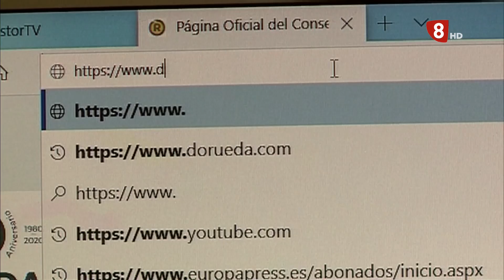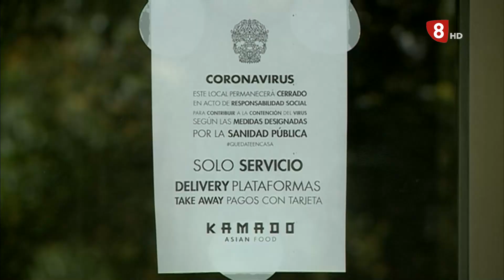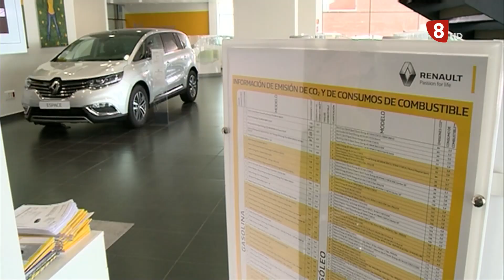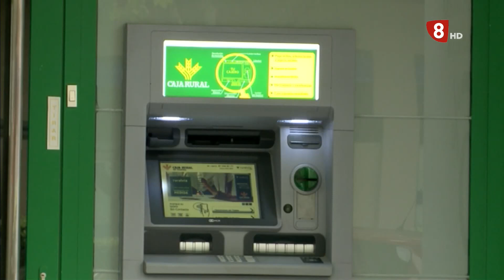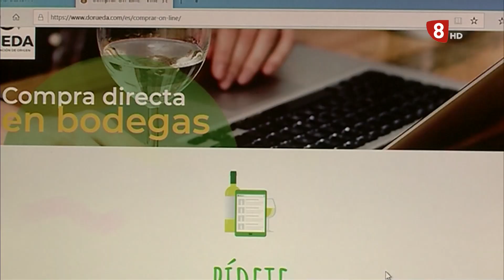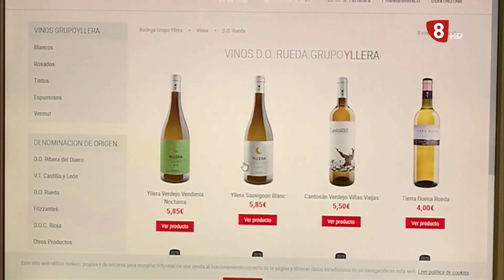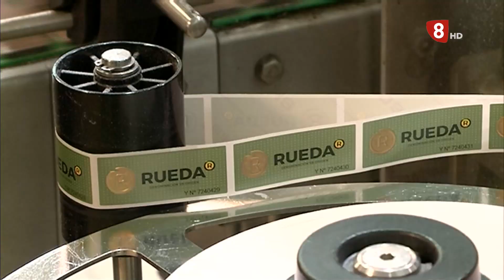Noticias 8 Valladolid. Edición de noche 21 de mayo de 2020